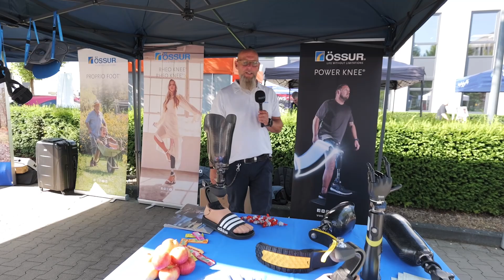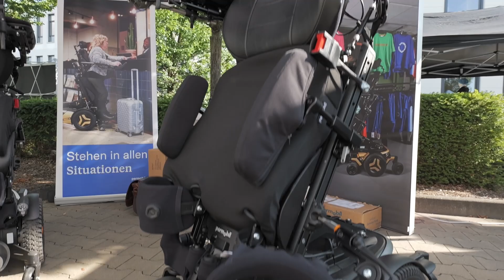Das war unser rahm Gesundheits-und Mobilitätstag im rehacampus!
Am 24. August fand unser rahm Gesundheits- und Mobilitätstag 2024 im rehacampus statt!

In Sommerfestatmosphäre informierten sich die rund 150 BesucherInnen über Möglichkeiten, mit Prothesen und Mobilitätshilfsmitteln aktiv zu bleiben!

Mit Gewinnspielen, sportlichen Aktivitäten und leckeren Speisen und Getränken war der Tag ein voller Erfolg und unsere BesucherInnen nutzen die Chance, sich mit anderen Betroffenen und Angehörigen zu vernetzen!

Wir waren auch vor Ort und haben ein paar Impressionen eingefangen!

Gesundheits- und Mobilitätstag verpasst? Keine Sorge! Lass dich in einer Filiale in deiner Nähe über Mobilitätshilfsmittel für ein aktives Leben beraten